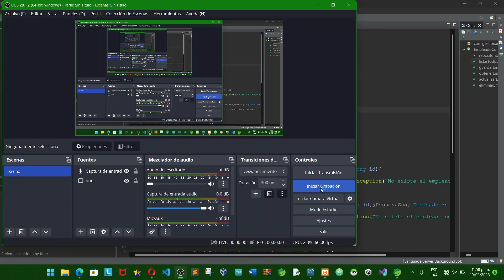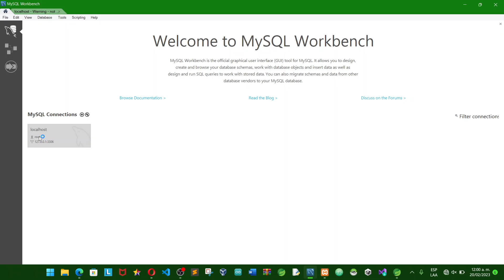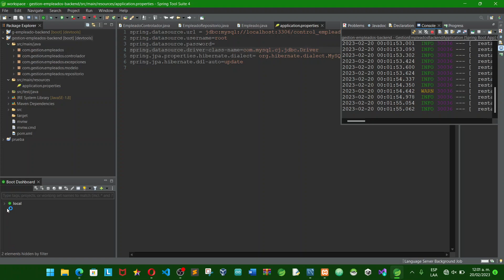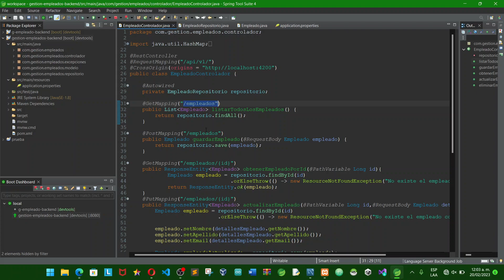Conectar SpringTools con MySQL usando properties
ten en cuenta que tienes que tener tu xammp con mysql y apache encendido, al igual que verificar que todo est e escrito bien, como la base de datos, el usuario y la contraseña